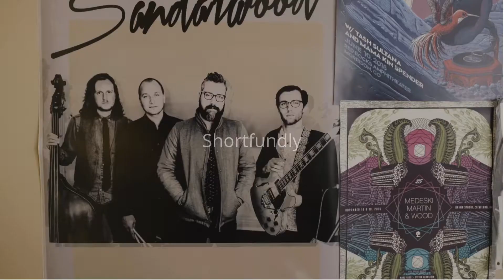Songs from a Box - Suspense & Fantasy Shortfilm Teaser | Selected in shortfundly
Nominate your shortfilm in our film festival - Refer and get CASH Prize upto Rs.45,000. FilmFestival Event in Chennai, Tamilnadu.

This shortfilm is in shortfundly International Summer filmfestival 2020 selection list.